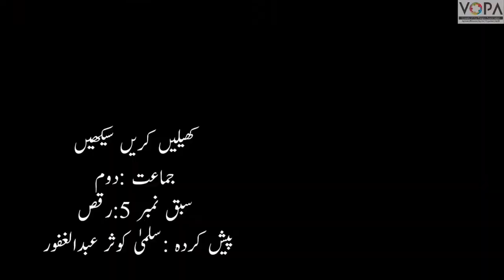2nd | kks | chapter 5 | 5.2 چلنا /چال | VSchool